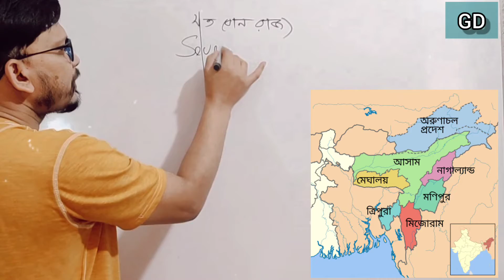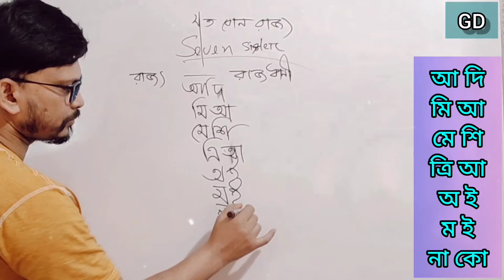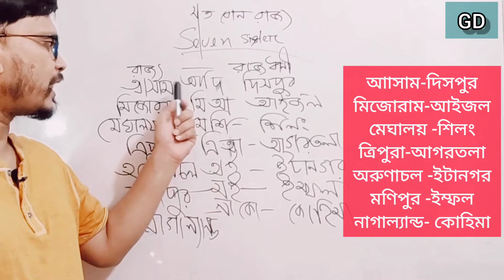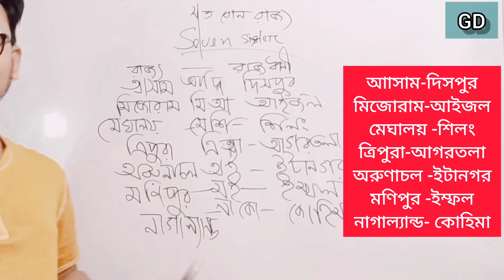BCS Preli and Job Preparation।। International Affairs।। Seven sisters state of India। Magical Trick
Dear Learners,
Thanks